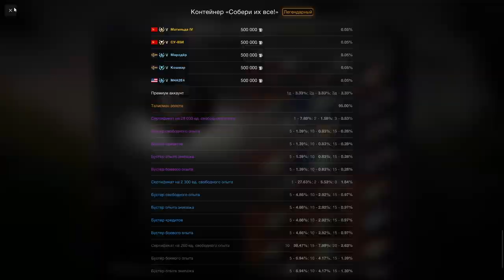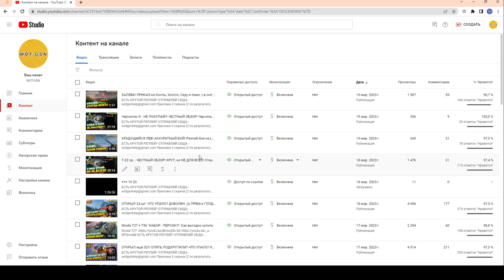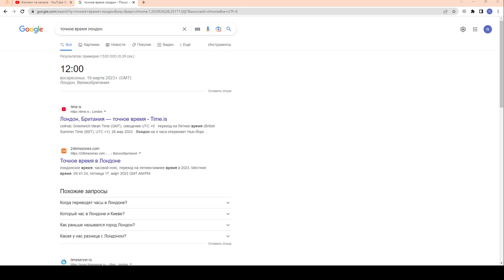ОТВЕТ ХЕЙТЕРАМ о ПРИКАЗЕ на Конты, Золото, Серу и Камо :) в wot Blitz 2023 | WOT-GSN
Приложи 3 скрина (2 по результату боя и 1 своей статы) + короткое описание (в чём уникальность твоего боя).

ПОДДЕРЖИ АВТОРА!